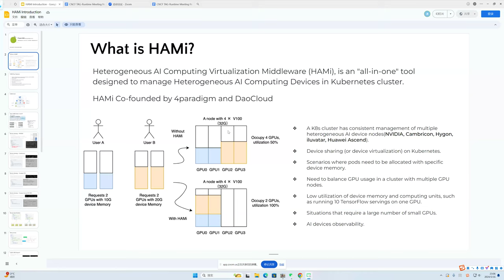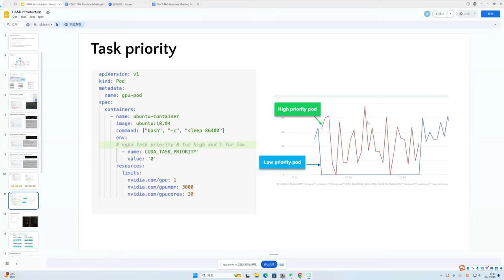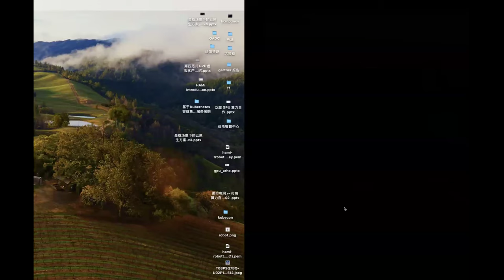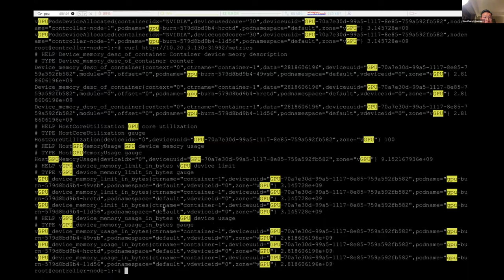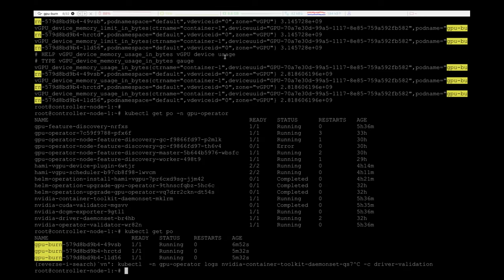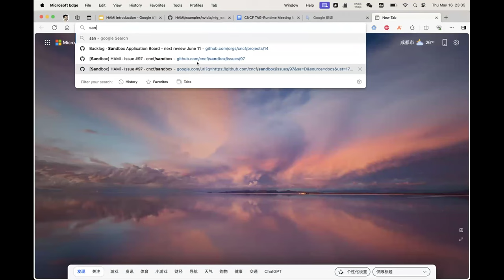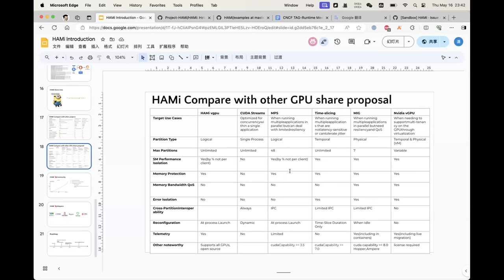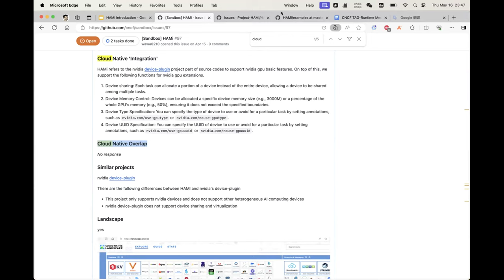CNCF TAG-Runtime Meeting 05-16-2024 (HAMi)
HAMi project